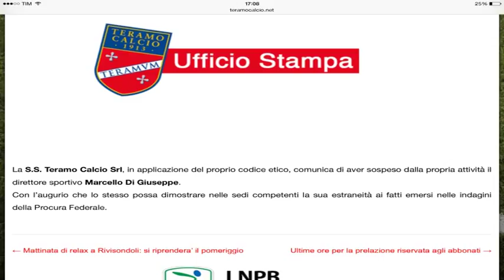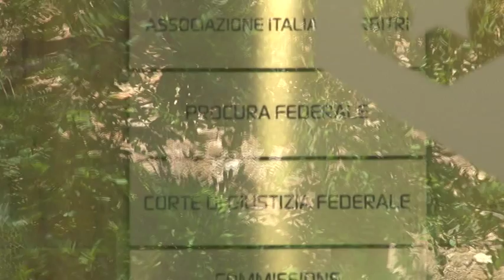Il Teramo sospende Di Giuseppe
E' ufficiale. Il Teramo ha sospeso la posizione del direttore sportivo Marcello Di Giuseppe che nelle prossime settimane non opererà per conto della società pur restandone un dipendente. Intanto l'ex tecnico del Savona Ninni Corda conferma di essere stato coinvolto nel tentativo di combine. Nella sua audizione tira in ballo l'ex presidente ligure Dellepiane ma conferma di non conoscere e di non aver mai visto il presidente del Teramo Campitelli. Emergono particolari anche da altre audizioni